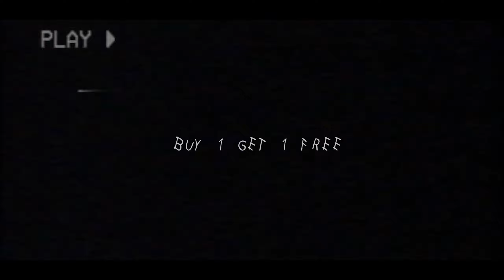Club Type Beat "YOU KNOW ME" Chris Brown Type Beat (prod. Kontrabandz)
We made this Club Type Beat inspired by Chris Brown and Justin Bieber.
Club Type Beat "YOU KNOW ME" Chris Brown Type Beat

This beat has been produced by Kontrabandz©.